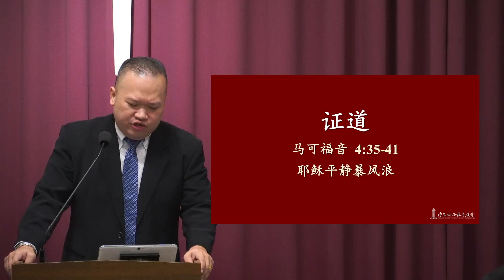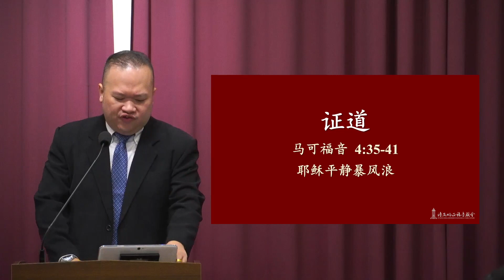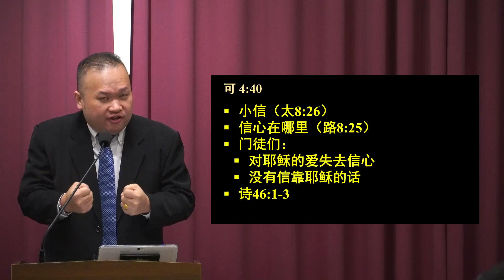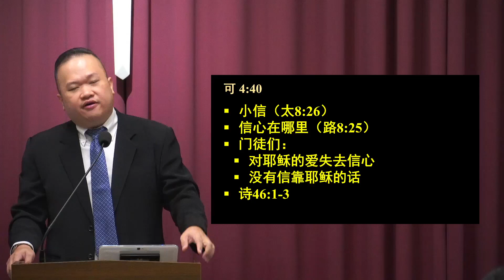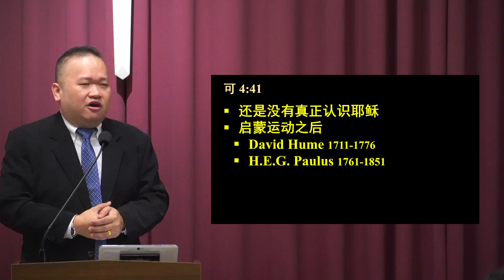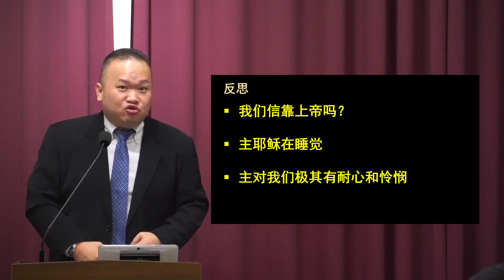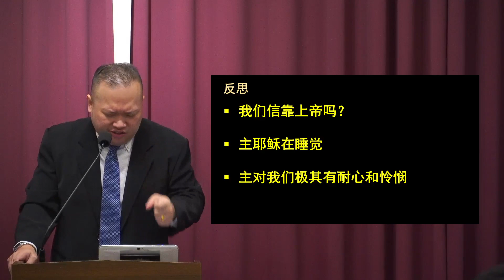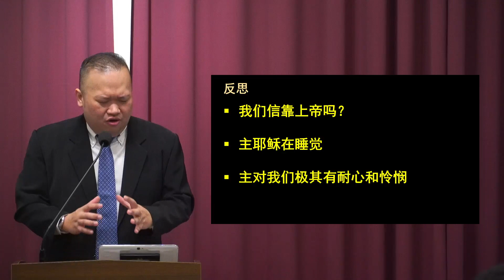20230806 马可福音 4:35-41 耶稣平静暴风浪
“若有人要跟从我，就当舍己，背起他的十字架，来跟从我。”（可 8 : 34）

主讲：林如本传道